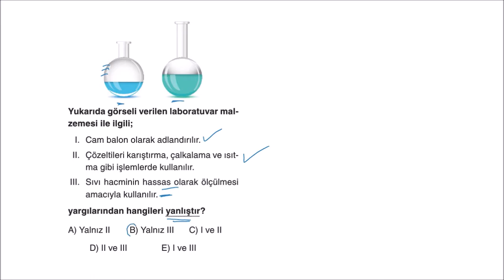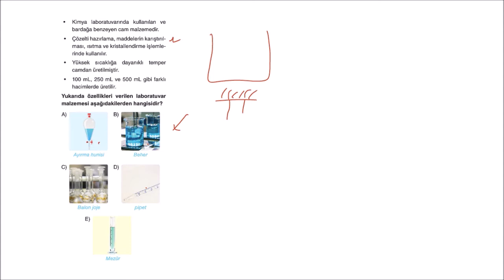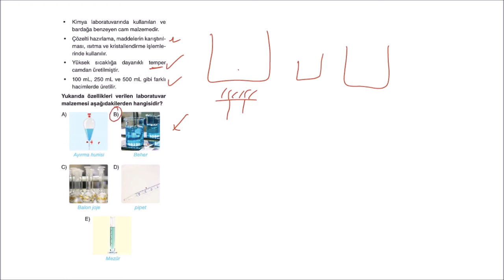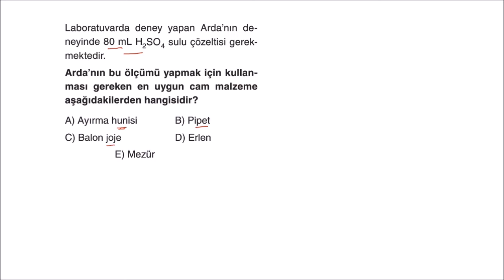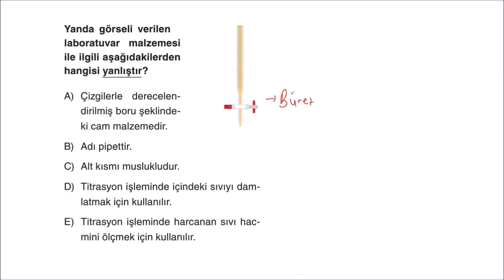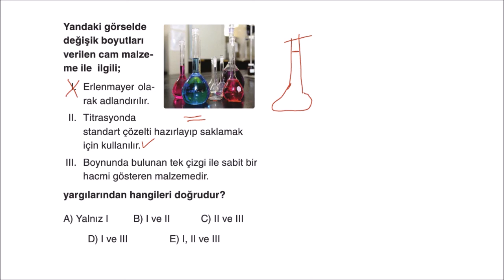2020-2021 Miray Yayınları TYT Kimya Soru Bankası Kimya Bilimi Test-13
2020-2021 Miray Yayınları TYT Kimya Soru Bankası Kimya Bilimi Test-13